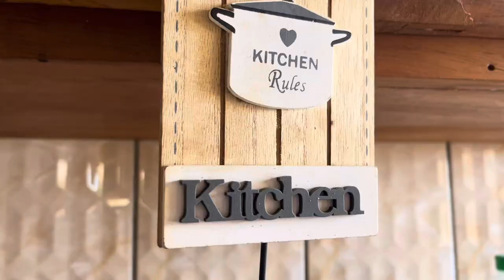A must watch enticing daily vlog!